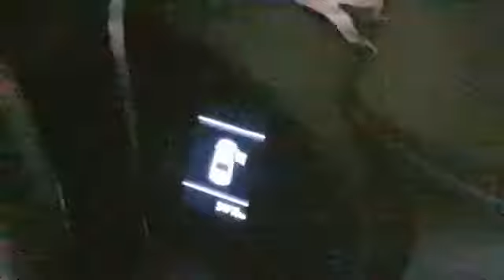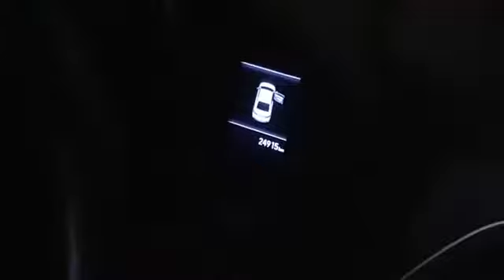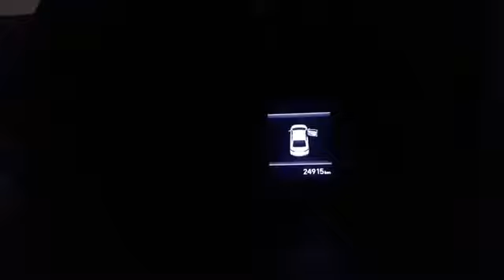Hyundai Verna | How To Turn Off Horn Sound In Hyundai Car | Steps To Turn Off Horn Sound In Your Car